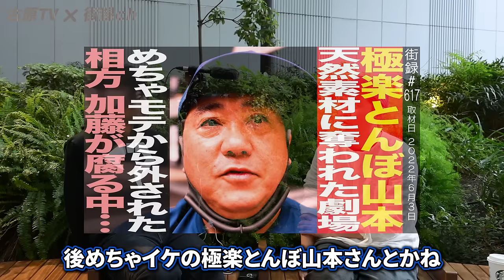【街録chコラボ】三谷Dにインタビュー！人気チャンネルに至るまでの無謀な挑戦とは？これで街録chを絶対に観たくなる‼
【街録ch 三谷ディレクター】
▼X

【古原靖久 SNS】
▼X

【ご支援者さま】
▼ヒーローNEWS